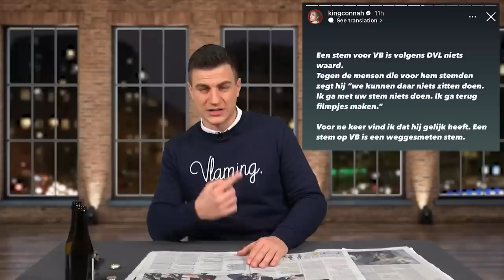Dries reageert op de Media deel 3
In deel 3 van de reactie op de media reageert Dries Van Langenhove verder op de complottheorieën die werden verspreid door De Standaard, Carl Devos en Het Laatste Nieuws na zijn vertrek uit het federaal parlement.